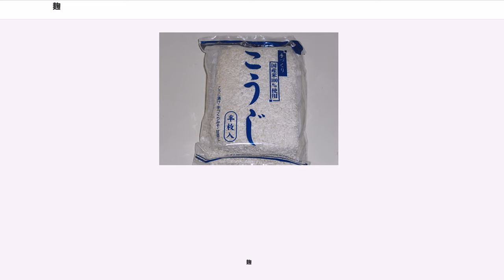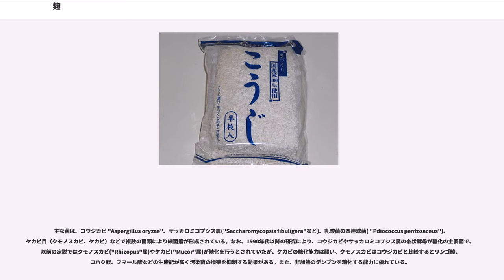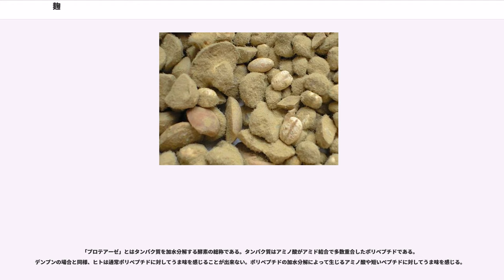麹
麹、糀（こうじ）とは、米、麦、大豆などの穀物にコウジカビなどの食品発酵に有効なカビを中心にした微生物を繁殖させたものである。コウジカビは、増殖するために菌糸の先端からデンプンやタンパク質などを分解する様々な酵素を生産・放出し、培地である蒸米や蒸麦のデンプンやタンパク質を分解し、生成するグルコースやアミノ酸を栄養源として増殖する。コウジカビの産生した各種分解酵素の作用を利用して日本酒、味噌、食酢、漬物、醤油、焼酎、泡盛など、発酵食品を製造する時に用いる。ヒマラヤ地域と東南アジアを含めた東アジア圏特有の発酵技術である。

「こうじ」の名は「かもす（醸す）」の名詞形「かもし」の転訛。

漢字の「麹」は中国から伝わった字だが、「糀」は江戸期には確認できる和製漢字で特に米糀を指す。

別途培養した麹菌胞子である種麹を蒸した原料に散布して製造する方法と、以前に製造した麹の中から良質な麹を抜き取った上で保存しておき、新たに麹を製造する際に蒸米に加えて用いる方法がある。後者の方法を「共麹」（「友麹」とも）と呼ぶ。現在の日本では、もっぱら前者の方法が採用されており、麹を新たに製造する際には種麹を専門に製造する業者が供給する種麹を利用する場合が多い。野外にはカビ毒を発生させる野生種のカビ菌があるため、その被害を避けるために専門の業者が供給する種麹を利用することが望ましい。
鉄分はコウジカビの生育に悪影響を与えるので鉄分の少ない水を使用する。酒造に適さない軟水の方が醤油の醸造には適する。

味や栄養など機能性に優れた発酵食品を製造するため、各企業や自治体などの公的研究機関は、優良な麹菌を保存したり、新たに選抜したりしている。

麹の作り方の詳細は、日本酒#麹造りを参照のこと。

麹は企業が発酵食品生産に使うほか、家庭向けに、甘酒などの製造用の麹や調味料の塩麹が販売されている。

餅麹は、生または加熱した穀物を粉砕し、水で練って固めた後、カビを繁殖させて作る。中国、韓国など日本以外の東アジアの酒は、餅麹を利用して作られているものが多い。

主な菌は、コウジカビ "Aspergillus oryzae"、サッカロミコプシス属("Saccharomycopsis fibuligera"など)、乳酸菌の四連球菌( "Pdiococcus pentosaceus")、ケカビ目（クモノスカビ、ケカビ）などで複数の菌類により細菌叢が形成されている。なお、1990年代以降の研究により、コウジカビやサッカロミコプシス属の糸状酵母が糖化の主要菌で、以前の定説ではクモノスカビ("Rhizopus"属)やケカビ("Mucor"属)が糖化を行うとされていたが、ケカビの糖化能力は弱い。クモノスカビはコウジカビと比較するとリンゴ酸、コハク酸、フマール酸などの生産能が高く汚染菌の増殖を抑制する効果がある。また、非加熱のデンプンを糖化する能力に優れている。

加熱（主に蒸す）した麦などの穀物にカビを繁殖させて作る。日本酒や焼酎、味噌、醤油などを作るために用いられる。

カビの種類は、コウジカビが主体であるが、用途によって種類が異なる。日本酒、味噌、醤油は主に黄麹菌が主体であり、本格焼酎は白麹菌と黒麹菌、泡盛は黒麹菌が、中国の福建紅酒は紅コウジ菌が主体である。
麹は日本の食文化に大きな影響を与えてきた。2006年には日本醸造協会によってニホンコウジカビ("Aspergillus oryzae")、ショウユコウジカビ("Aspergillus sojae")、黒麹菌("Aspergillus luchuensis")、白麹菌("Aspergillus luchuensis mut. kawachii")が国菌に指定されている。

蒸した米に麹菌を繁殖させたもの。

清酒に用いる米麹は、1989年（平成元年）11月22日に、国税庁告示第8号「清酒の製法品質表示基準を定める件」において、「米こうじとは、白米にこうじ菌を繁殖させたもので、白米のでんぷんを糖化させることができるものをいい、特定名称の清酒は、こうじ米の使用割合（白米の重量に対するこうじ米の重量の割合をいう。以下同じ）が、15％以上のものに限るものとする。」と定められている。

豆に麹菌を増殖させたもので、タンパク質が多いため旨みの多い味噌が出来上がる。大豆を使用した物は八丁味噌を代表とする豆味噌に用いられる事が多い。

麦に麹菌を増殖させたものであるが、そのままの状態では麹菌が増殖しないため精白処理と蒸しを施す。日本では、麦焼酎、味噌、醤油の原料として用いられること...